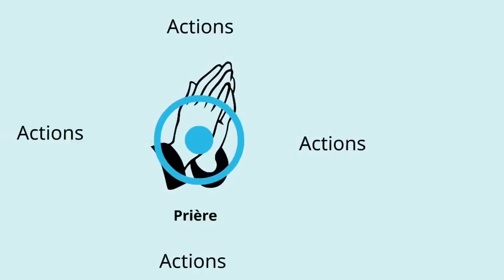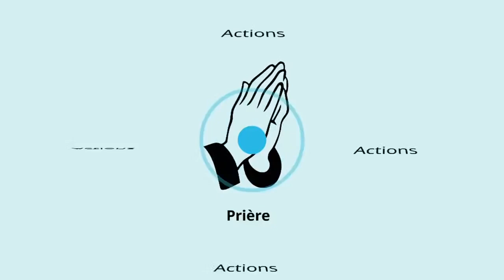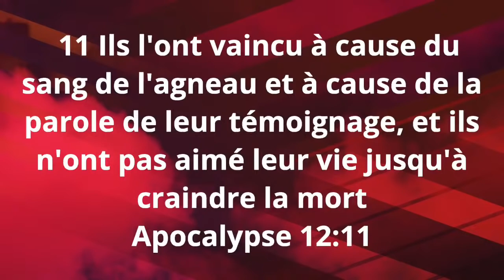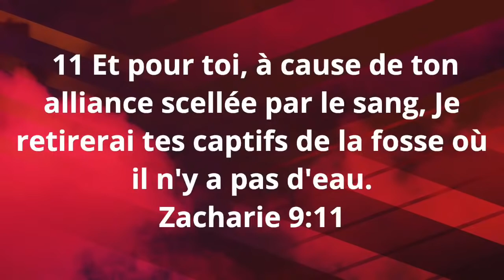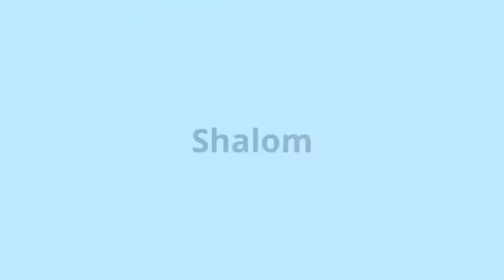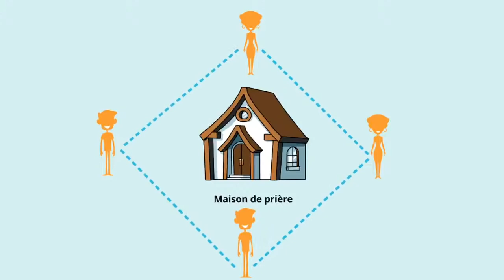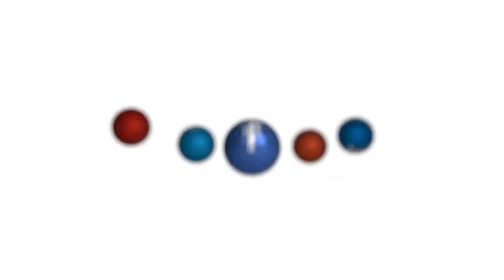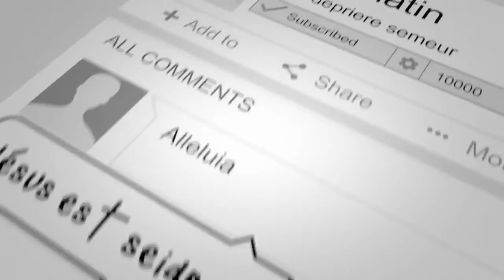🔴 REPLAY DE PUISSANCE I EXTRÊME PRIÈRE DE DÉLIVRANCE PAR LE SANG DE JÉSUS BY PROPH FRIDHA